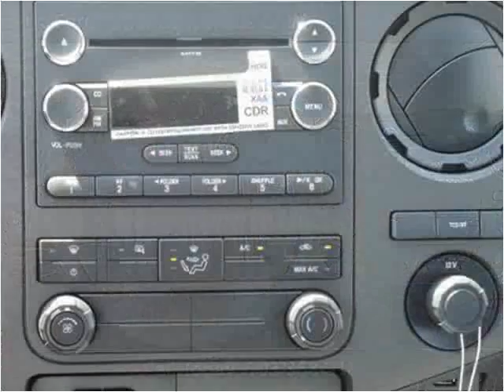2016 Ford Super Duty F-450 DRW New Cars Manassas VA